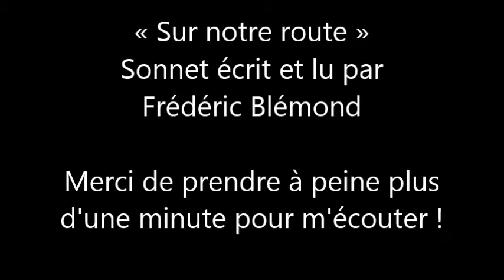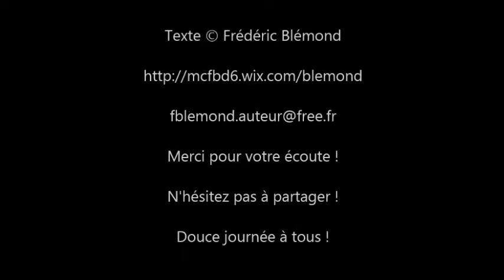Sur notre route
"Sur notre route", sonnet écrit et le par Frédéric Blémond

Merci de me consacrer à peine plus d'une minute... N'hésitez pas à partager !